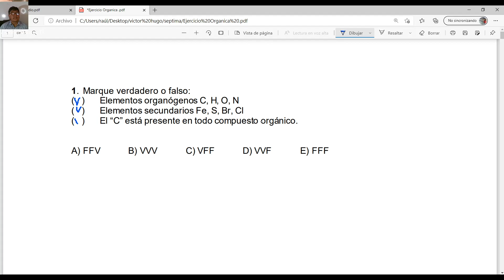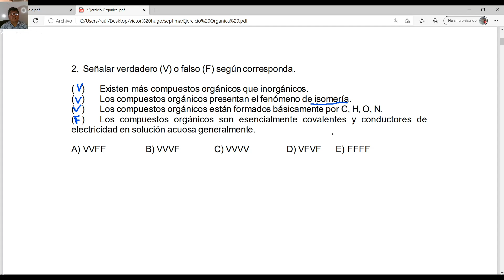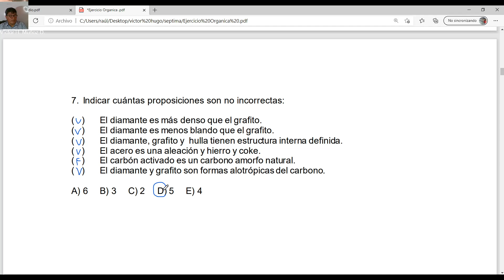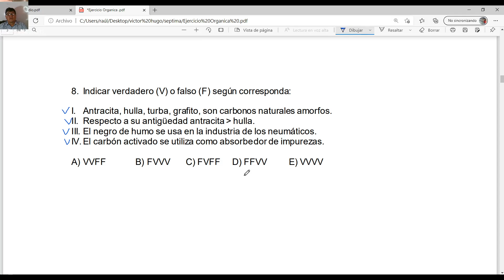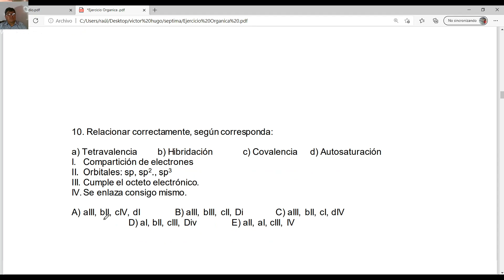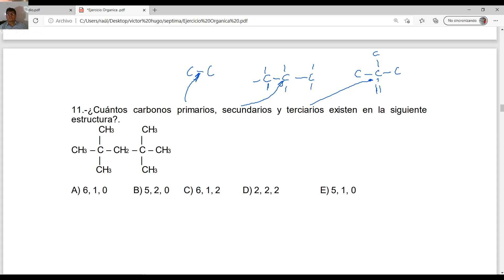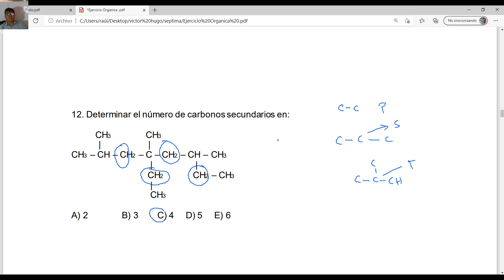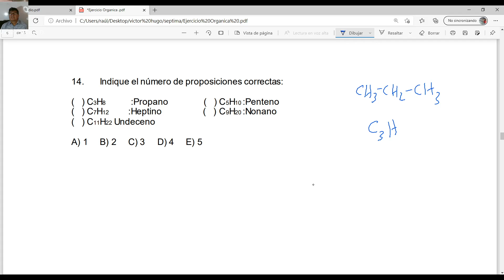Ejercicios Química Orgánica 1